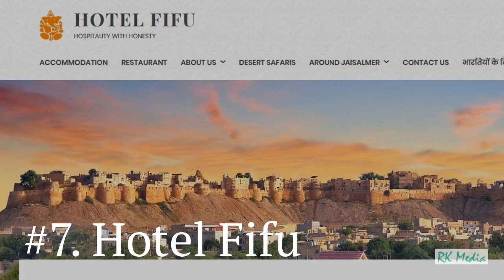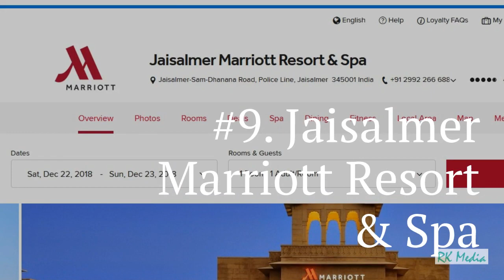Best 10 Luxury Hotels in Jaisalmer , Rajasthan 2019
These are the best Hotels and Resorts in Jaisalmer Rajasthan, These hotels and resorts offer best luxury experience for the clients. below is the list of the top Luxurious hotels in Jaisalmer

1 Hotel Lalgarh Fort And Palace
2 Hotel Pleasant Haveli
3 The Gulaal
4 Hotel Victoria
5 Suryagarh
6 Hotel Royal Haveli
7 Hotel Fifu
8 Hotel Garh Jaisal Haveli
9 Jaisalmer Marriott Resort & Spa
10 Mystic Jaisalmer Hotel